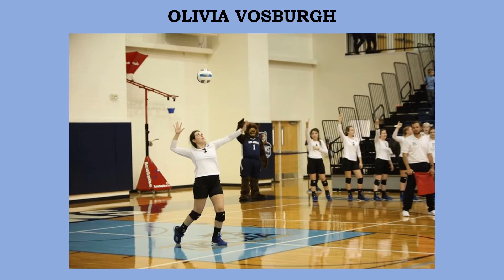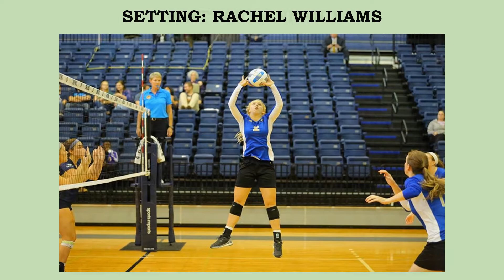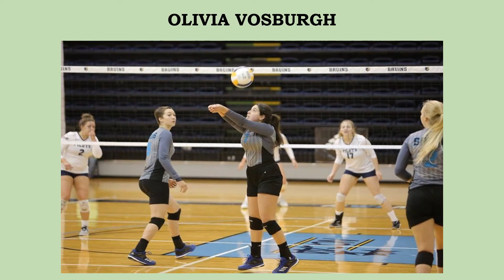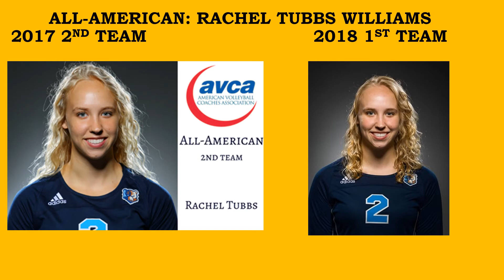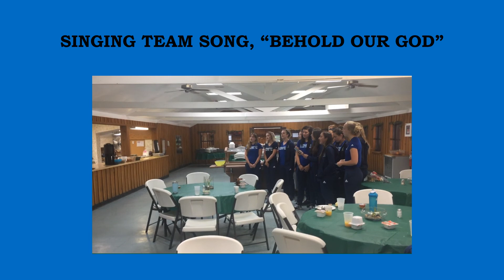BJU Volleyball, First 4 Years